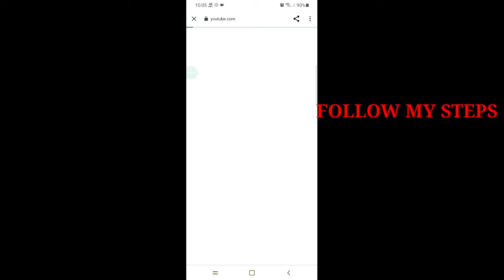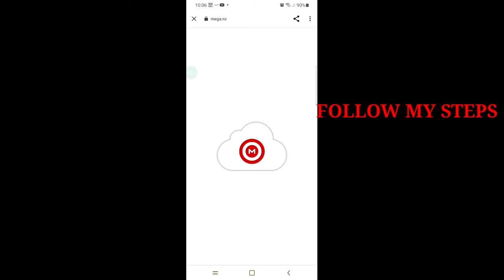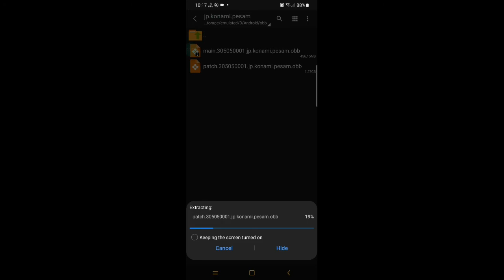ICONIC REAL MADRID PATCH 🔥🔥 BEST PATCH FOR PES 2021 || DOWNLOAD LINK IN THE DESCRIPTION 😁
password:STRANGERSHAFIULYOUTUBE21